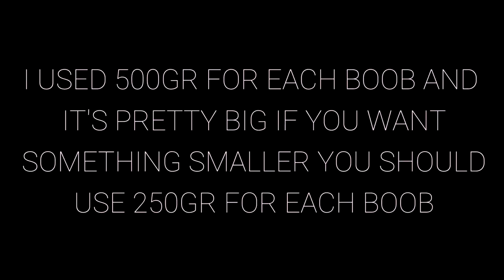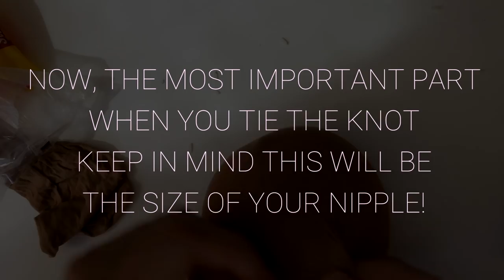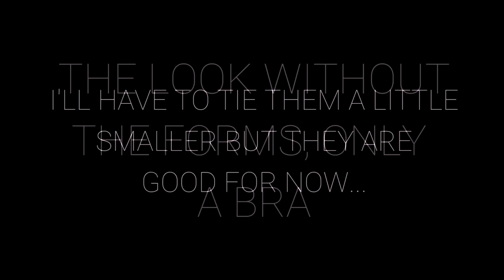DIY Breast Forms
This video is a tutorial in how to make quick, easy, cheap and pretty real breast forms for the casual crossdresser at home.

You'll only need a pair of nylon knee socks and two bags of rice.